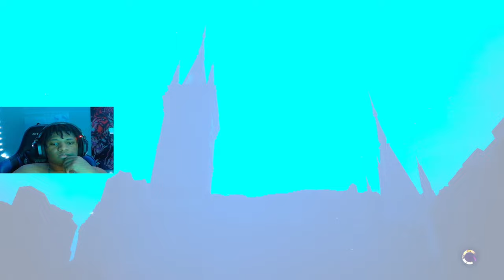Frey Vs Tanta Sila (Part 2) 4k Ultra Hd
You can catch me live on Twitch